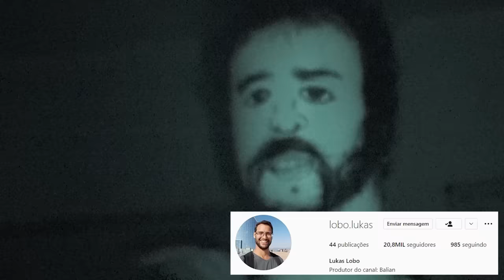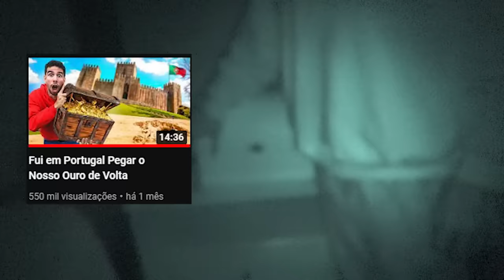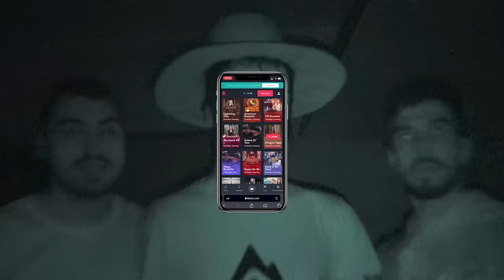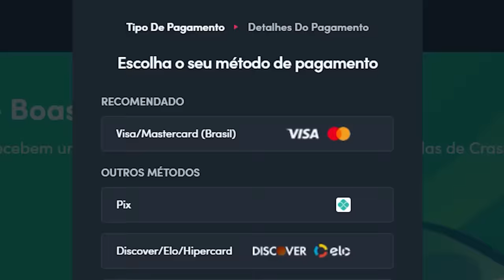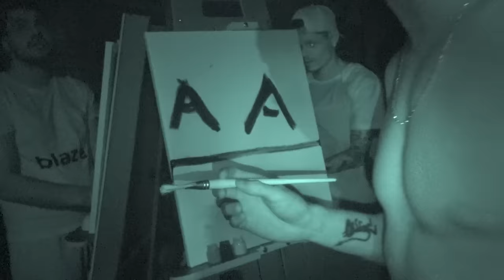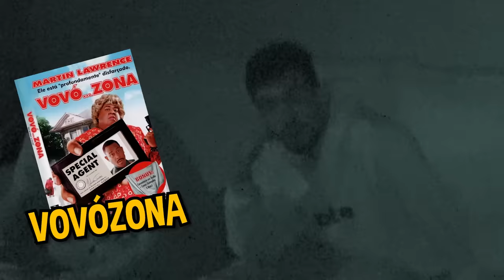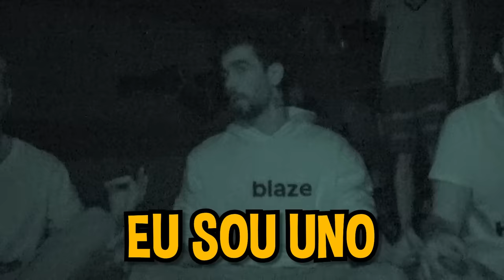Fiquei 50 Horas no Completo ESCURO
Nunca aposte suas economias! Apenas aposte o dinheiro que não vai te fazer falta. Esse tipo de operação pode resultar em perda de dinheiro! Jogue com moderação.

No vídeo de hoje eu e os meus amigos sobrevivemos na escuridão completa durante 50 Horas para ver se sentíamos algum efeito.